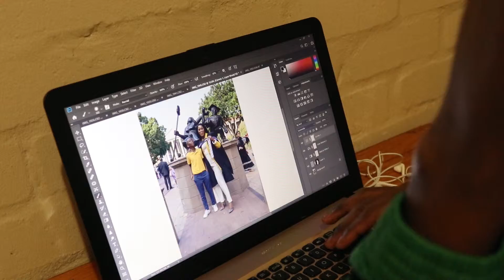Lessons From Shooting Graduation....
In this video I distill the things I learnt by shooting at a graduation ceremony in my university.